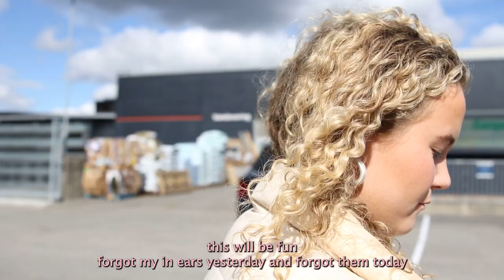Summer festival 2022: Idyllfestival & VG-Lista 🎵 | Vlog #10